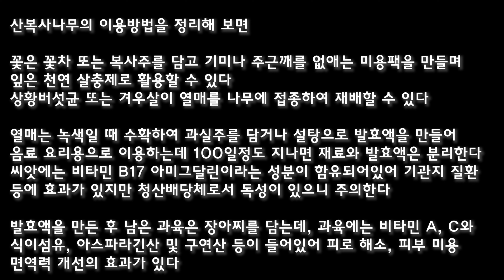야생 돌복숭아&상황버섯 산행 - 고급진 발효액 만들기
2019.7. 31(수요일), 가까운 곳 개복숭아가 생각나서 잠시 들렀습니다. 부실한 열매는 장맛비에 떨어졌고, 햇빛이 충분한 곳은 많이 커졌습니다. 또 다른 이유도 있는데, 이곳에선 쉽게 상황버섯을 볼 수도 있거든요. 상황버섯은 뽕나무의 것을 최고로 치는데 산복사나무 즉 개복숭아나무의 개복상황도 만만치않게 좋은 버섯입니다. 앞에 '개'가 붙었지만 꽃은 꽃차, 피부미백화장수, 잎은 천연살충제, 껍질, 가지, 열매, 나무의 진까지 약용하기 때문에 개복상황(정명 벚나무진흙버섯)도 좋은 약성을 듬뿍가지고 있다고 봅니다. 올해는 개복숭아 발효액에 같은 나무에 자라는 버섯인 개복상황을 함께 발효시켜 보았습니다. 복사나무 잎이나 줄기도 추가로 넣어도 됩니다.